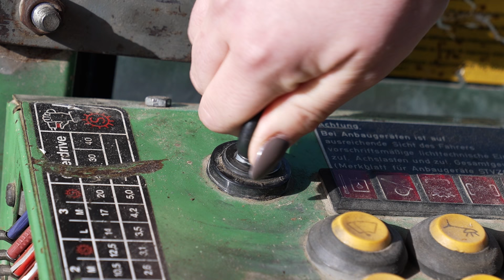Gülle, Maschinen, Monika: So tickt Landwirtin Ronja (Hoftour) I Hundert Hektar Heimat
Servus Ronja! Gülle fahren, Maschinen-Liebe und Monika: Landwirtin Ronja hat einiges zu erzählen. Es gibt zwei Höfe, viele Tiere und Traktoren.

Kühe, Maschinen, Schweine – das und noch vieles mehr gibt es auf dem Bauernhof von Ronja zu entdecken. Sie ist gelernte Landwirtin und der Familienbetrieb befindet sich in Mittelfranken. Es gibt zwei Höfe: den einen betreibt sie mit ihren Eltern, den anderen ihr Bruder. Wie tickt Ronja? Was macht Ihren Bauernhof so besonders? Und wer ist eigentlich diese Monika?

Das alles erfahrt ihr im ersten Video der neuen Host Ronja.

Willkommen bei Hundert Hektar Heimat! Jeden Donnerstag um 15 Uhr gibt es auf unserem Kanal neue Videos zum Dorfleben und der Landwirtschaft. Eure Landwirt:innen Josi, Michel, Philipp und Ronja nehmen euch jede Woche mit auf den Acker, in den Stall oder zur nächsten Party und quatschen dabei über alles, was sie umtreibt – von Ernte-Fails bis Mofarennen.

Ein Film von: Manon Lauerer, Jonathan Wirtz
Kamera: Max Grilec
Schnitt: Max Grilec
Redaktion: MDR / funk

DRIVE beta
Leitung: Sandra Delasauce
C.v.D.: Yann Thönnessen
Produktion: Elena Kettner, Florian Fimpel, Franzi Frahm
Mediaproducing: Valentina Beltrame, Chris Fotheringham, Isabel Rudek
Executive Producer: Johannes Middelbeck, Hannes Jakobsen

Mehr von Hundert Hektar Heimat? Jeden Donnerstag auf diesem Kanal.

Kategorie: Unterhaltung, Reportage